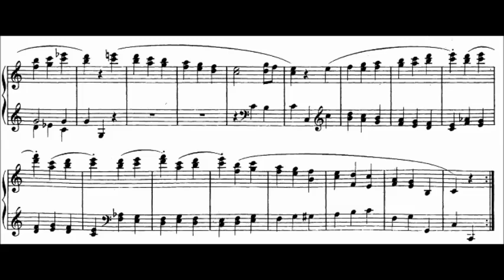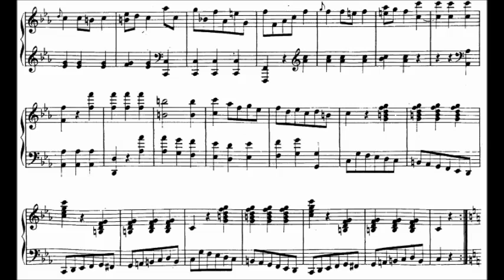Ludwig van Beethoven - Bagatelle in C Minor, WoO 52 (1797)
Ludwig van Beethoven (baptised 17 December 1770 – 26 March 1827) was a German composer and pianist. A crucial figure in the transition between the Classical and Romantic eras in Classical music, he remains one of the most recognised and influential of all composers. His best-known compositions include 9 symphonies, 5 piano concertos, 1 violin concerto, 32 piano sonatas, 16 string quartets, a Mass the Missa solemnis, and an opera, Fidelio.

Bagatelle in C Minor

Georg Friedrich Schenck, piano

Description by Robert Cummings  [-]
This is an obscure piece in Beethoven's output, made more obscure by the fact that it has been listed both as a Bagatelle in C minor and Intermezzo in C minor. To make things a bit more cloudy, this work was originally intended to be the finale of the Sonata No. 5 in C minor, Op. 10, No. 1, begun around 1795 and completed in 1797.

Today, this piece is generally given the title listed in the headnote above. In actuality it is really a scherzo, and naturally features a trio. The character of the music is quite similar to that of the Prestissimo finale that Beethoven ultimately decided to use in the Fifth Sonata. The music of the main section of the Scherzo has that manic Beethovenian quality about it, while the mood of the trio contrasts with it quite effectively with its more lyrical demeanor.

After supplanting this work with the new finale of the Fifth Sonata, Beethoven revised it, in 1798, and again in 1822. Apparently, he felt it was a worthwhile composition, although he still did not seek publication. Some musicologists have noted that much of the Presto's piano writing augurs the more mature style of Beethoven, and while that may be so, these advanced features may have been added in the 1822 revision. Overall this work must be considered a solid early effort that was a small part of the evolutionary process of Beethoven's development. It was published posthumously.